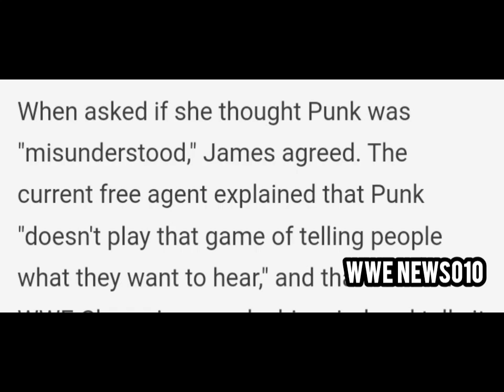Mickie James Discusses Friendship With WWE's CM Punk - wwe news